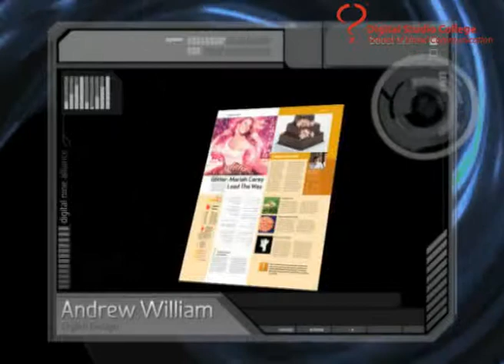Showreel Angkatan 9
Kumpulan Portfolio terbaik program studi Digital Design dan Digital Animasi Angkatan 9 Digital Studio College.